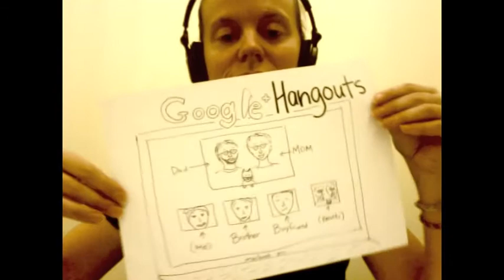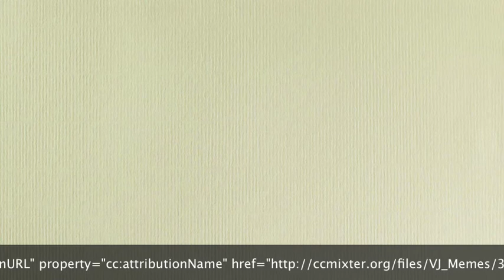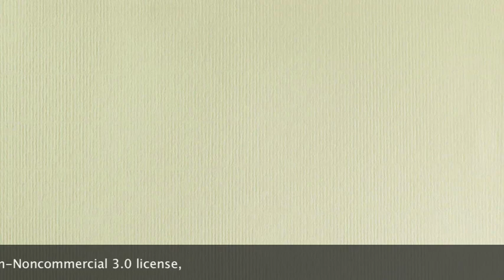HESS Taiwan - Thank You Project (Rebecca)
In this collection of short videos, HESS teachers volunteer to share their experiences working and living in Taiwan. (Submitted by Rebecca Ballard of Taipei-area ChaoYang branch for HESS Taiwan - Thank You Project) HESS International Educational Organization,